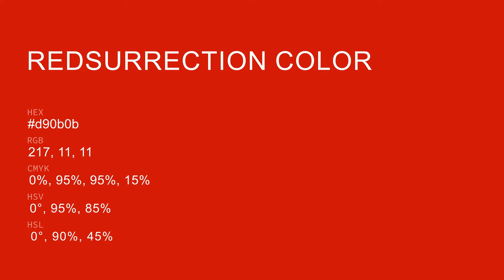Redsurrection color d90b0b hex color - Red color - Cool color d90b0b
What color is Redsurrection ? d90b0b hex color - Red color - Cool color d90b0b

Hex d90b0b Color Code is also known as Redsurrection color.